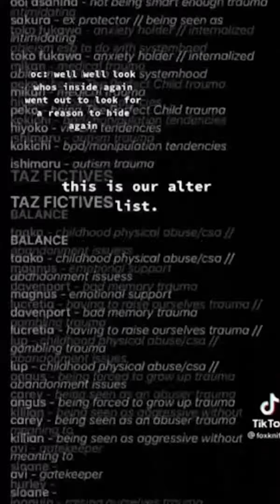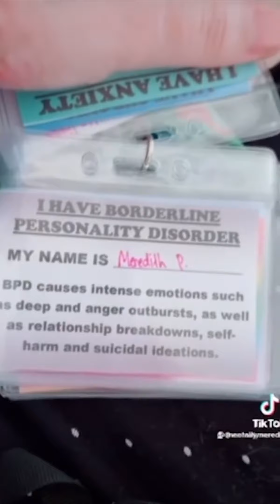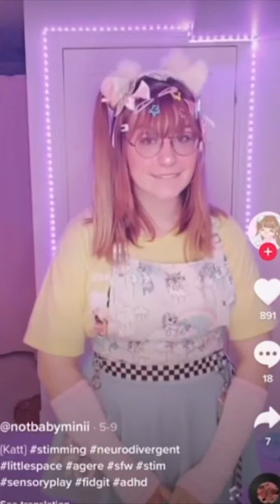TikTok Disorders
First world problems